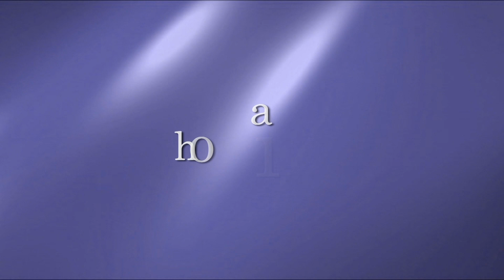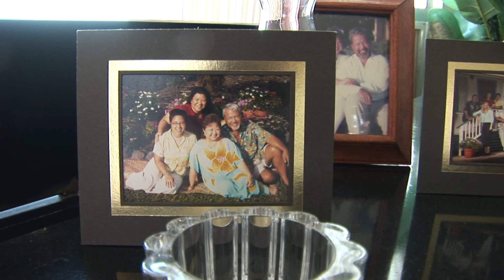GleemenPlus of Honolulu Part 4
An interview with GleemenPlus of Honolulu Choral Director Mark Yasuhara